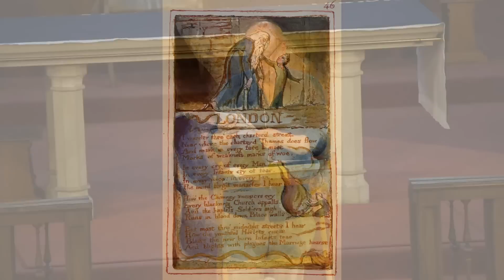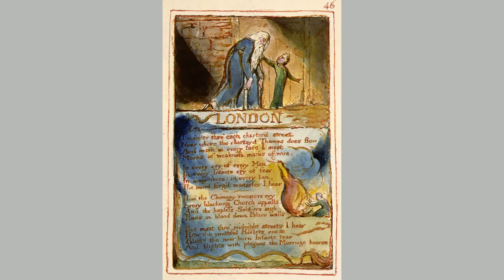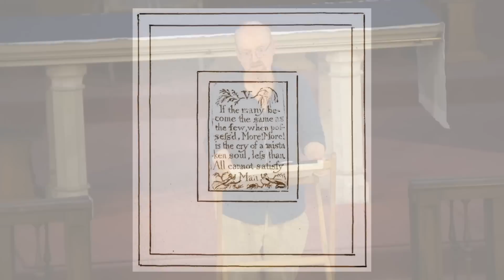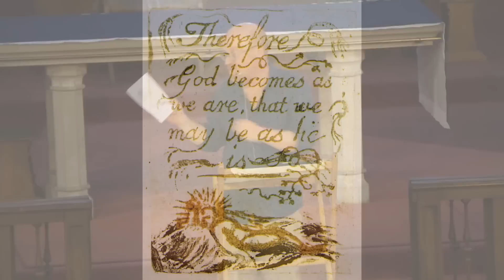William Blake and the Future of Christianity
A talk give at St Matthew's Church, Wimbledon, London on 12th July 2022.